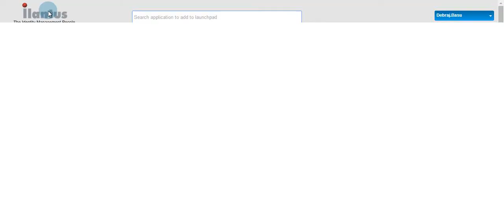How to bookmark URL